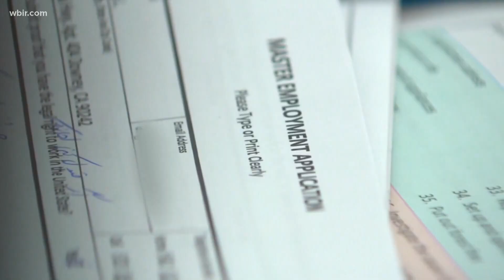Federal unemployment benefits ends today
The Federal Government expanded the safety net for those without jobs when it passed the CARES Act in March of last year.